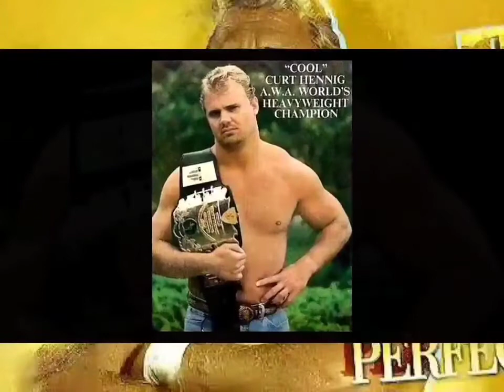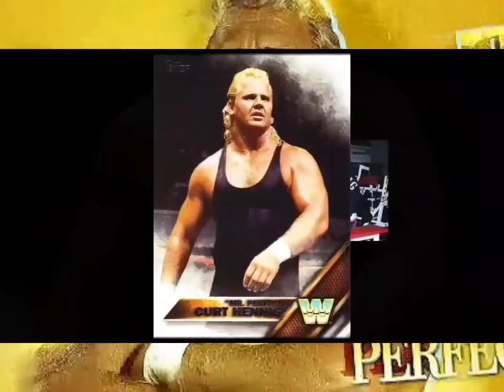Mr. Perfect - Perfection The Perfect Twist [Arena Effects Extreme Bass Boosted Audio Surround Sound]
"I stand for wrestling and that's what I do best so if you wanna duke it out or you wanna have a fist fight I can run faster I can jump higher I can do everything better than you. Know why? I'm perfect"

"I am what I am, and I say, Im absolutely perfect!"
Mr. Perfect Curt Hennig